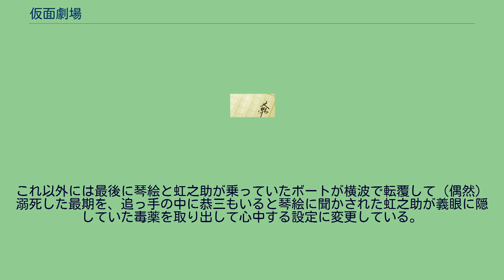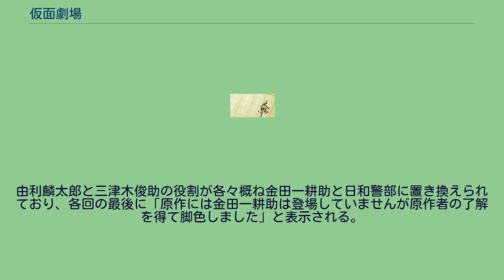仮面劇場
『仮面劇場』（かめんげきじょう）は、横溝正史の長編推理小説。
およびそれを原作としたテレビドラマ作品。
2014年3月までにテレビドラマ1作品が制作されている。
原型となる短編作品は1938年10月から11月まで『サンデー毎日』に『仮面劇場』として連載され、1942年7月に八紘社杉山書店から単行本として刊行される際に『旋風劇場』に改題したものである。
この改題は「時局からして仮面などとは穏やかでない」という理由によるもので、内務省の監視に対応するための出版側の自主規制と考えられている。
その後、大幅に改稿して長編『暗闇劇場』として1947年8月に一聯社から刊行され、1970年10月に講談社版『横溝正史全集2』に収録される際に改題して当初の『仮面劇場』に戻った。
6月12日日曜日、遊覧船で乗り合わせた大道寺綾子と由利麟太郎は、小豆島沖で生きながら水葬されている盲聾唖の美少年・虹之助を発見する。
資産家未亡人である綾子は虹之助を鎌倉の邸宅に引き取ることにするが、そのころには天神祭が近づいていた。
7月15日、虹之助を連れて天神祭の河渡御を舟で見物していた綾子は婚約者・志賀恭三の従妹にあたる人気歌手・甲野由美に遭遇する。
虹之助は由美から漂う丁字香に反応して興奮し、オールでなぐりかかろうとする。
綾子が8月2日に鎌倉に戻ると恭三が迎えに来ていた。
冒険家である恭三が冒険行のとき以外に寄宿している甲野家が、綾子が虹之助を連れて戻る直前に西荻窪から鎌倉へ転居したという。
甲野家は小豆島で醤油醸造を営んでいたが、先代・四方太の死後、家業を親戚に譲って未亡人・梨枝子は甲野兄妹宅へ移っていた。
さらに、そのころから小豆島にいた恭三の妹・琴絵が行方不明になっている。
甲野家の人々は虹之助の正体を知っている様子だが、それを明らかにしようとはしない。
8月15日、綾子が虹之助を連れて訪ねた甲野家は梨枝子を残して出払っていた。
皆を探しに出た綾子が由美を見つけて虹之助を残してきたことを告げると、由美は慌てて駆け戻る。
家では梨枝子が毒殺されたうえ、梨枝子が押絵を作っていた羽子板を虹之助が振り回して暴れたらしく血まみれになっていた。
綾子に電報で呼ばれた由利は甲野家の人々に琴絵のことを尋ね、アルバムの写真を確認しようとすると琴絵の顔だけが切り取られていた。
さらに、興奮状態で一室に保護されていた虹之助がいなくなり、足跡を追うと海岸に続いていて沖合にボートが流されていた。
ボートでは甲野静馬の画家仲間で甲野家に同居している鵜藤が毒殺されており、虹之助は鵜藤にバイオリンの弦で首を絞められていたが死んではいなかった。
この騒ぎの間に恭三に電報が来ており、恭三は返信を打っていた。
由利はその電報の文面から、琴絵が千住にある鈴木という精神病院にいることを突き止める。
由利と三津木が渡船で病院へ向かう途中、虹之助そっくりの少女を見つける。
それは病院を抜け出した琴絵だった。
由利たちは追おうとするが、コートを着た人物がモーターボートで連れ去ってしまう。
琴絵の追跡を諦めて鈴木病院を訪ねた由利たちは、小豆島出身で甲野家や志賀家の事情に詳しい院長から、志賀兄妹の父が妻と四方太の不義を疑ったあげく放蕩に身を持ち崩し、獄中死した経緯を聞かされる。
1週間後、虹之助を連れて歩いていた綾子は、稲村ヶ崎の崖の上で久々に道具を出してきて絵を描いていた静馬に遭遇する。
静馬と別れて砂浜へ降りると恭三が現れて旅に出ることを打ち明け、その前に虹之助を遠ざけるよう求める。
そのとき静馬が崖の上から転落してきた。
そのころ鈴木院長が、琴絵がよく行っていた科（しぐさ）が由利たちが帰ったあと気になったといって、改めて由利を訪ねてきた。
それは、虹之助が失明前に修得していた発声と触覚による読唇によって他人と言葉を交わせることを示すものであった。
そこへ綾子から凶事を知らせる電話が入る。
静馬は毒殺されていたが摂取経路が判らず、警察は最後に接触したという理由で恭三を逮捕していた。
犯行の全貌に気付いていた由利は拘留されていた恭三を連れ出させ、由美がいる甲野家へ急ぐ。
由美は久々にフルートを吹いていたが、その音が突然途絶える。
フルートに塗られた毒で殺されるところであったが、由利が準備していた吐瀉剤で命は取り留める。
大道寺家には琴絵と虹之助が残っていた。
琴絵を誘拐したのは綾子であった。
恭三が甲野家との間の秘密を語ろうとしないため距離が縮まら...